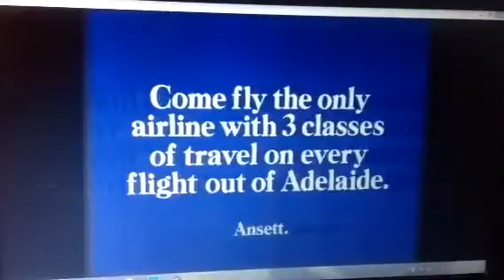Ansett Australia 1990 Ad